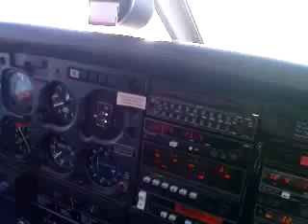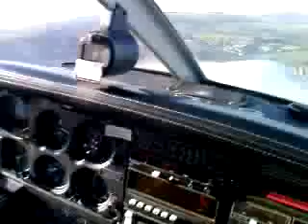Bigus "Biggles" Dickus lands at Bembridge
Bigus Dickus lands at Bembridge